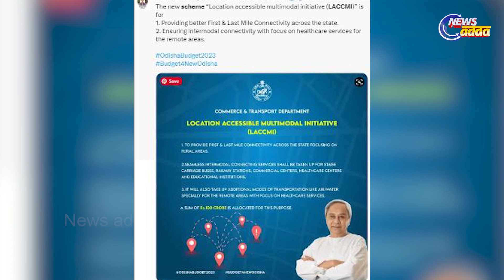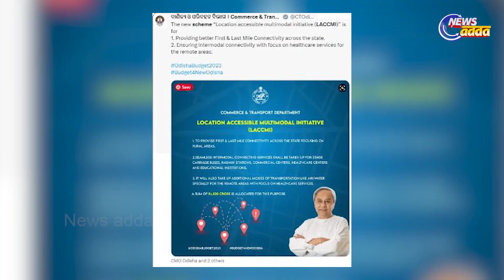ଖୁବଶୀଘ୍ର ‘ମୋ ବସ’ ଢାଞ୍ଚାରେ ରାଜ୍ୟର ୬ଟି ଜିଲ୍ଲାରେ ଲକ୍ଷ୍ମୀ ବସ ସେବା ଆରମ୍ଭ